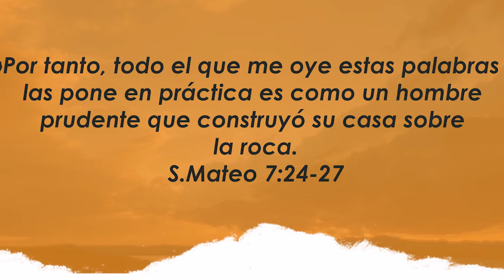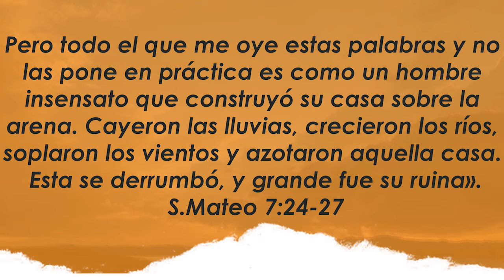Centro Familiar de Adoración | Devocionales en casa | Viernes 11/9/20 | Jesica y Maximiliano Cáceres